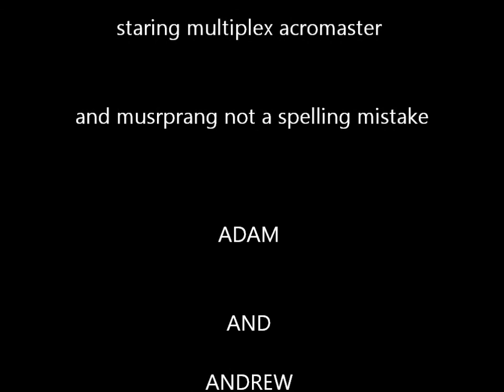rc plane having fun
me and my dad having fun on a crosswind evening at mmfc egeton  with acromast and  mustprang     enjoy